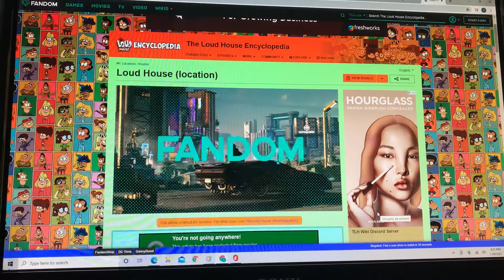The Loud House